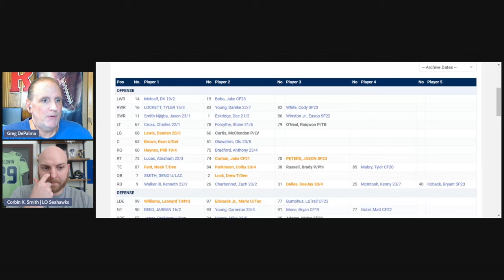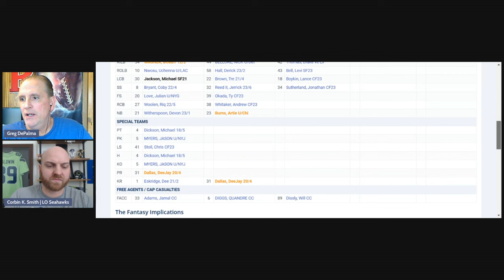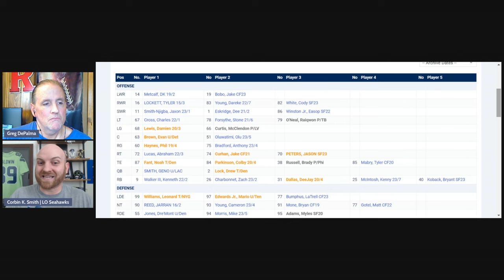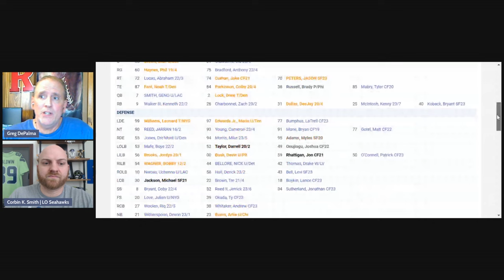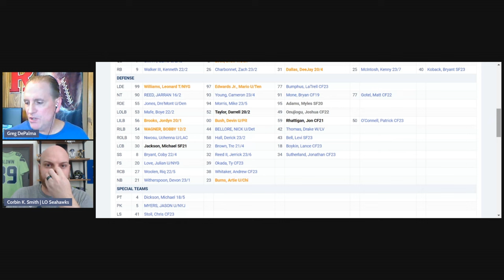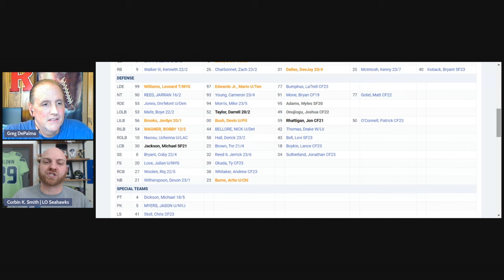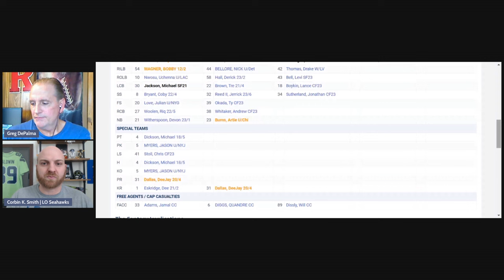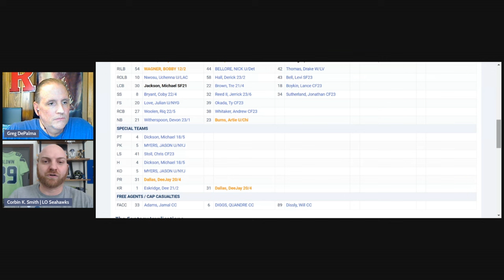Seattle Seahawks Preview: Free Agency and the 2024 NFL Draft!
SeahawksNFLDraft2024 NFLSeahawks SeattleNFLFreeAgency2024 A preview of free agency and the NFL Draft with Corbin Smith, host of the Locked On Seahawks Podcast and reporter for SI.com/NFL/Seahawks. Corbin gives a preview for Seattle just prior to free agency by breaking down the depth chart along with the Seahawks biggest needs this off-season.

Make sure to check out the Locked On Seahawks Podcast YouTube channel for the best Seahawks coverage all week long…